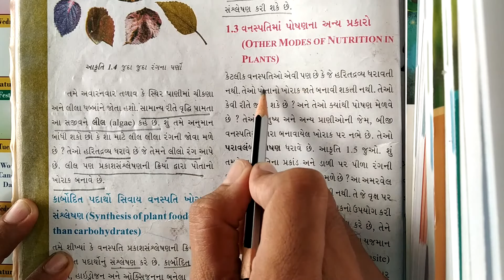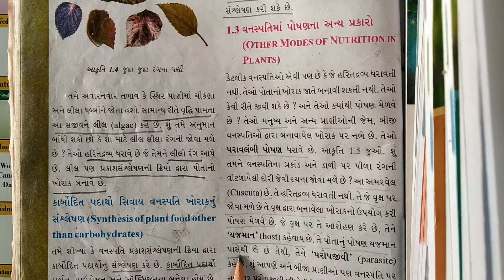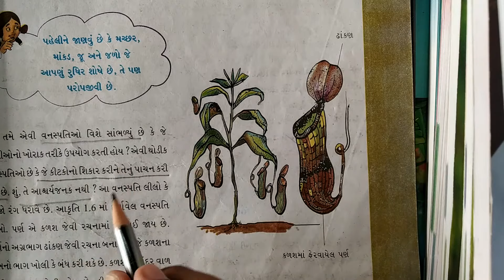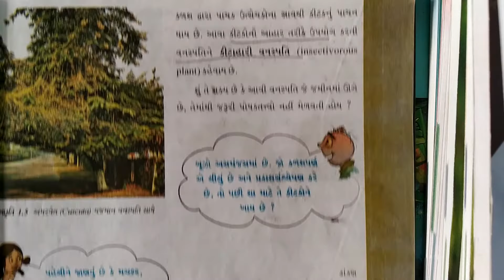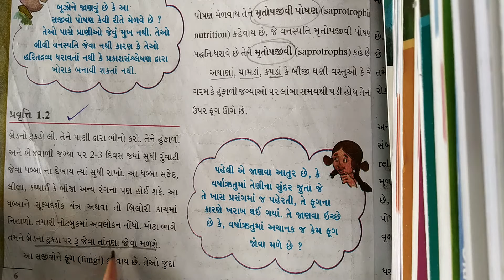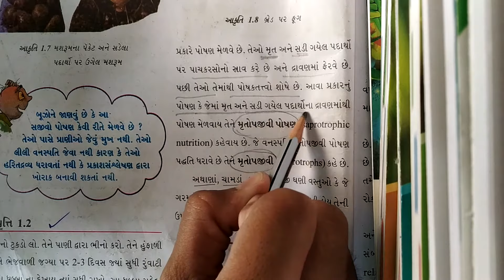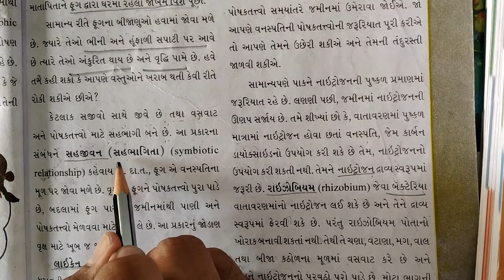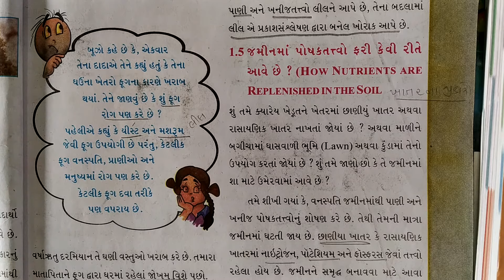GSEB | ગુજરાતી માધ્યમ | ધોરણ - ૭ | વિજ્ઞાન | પાઠ - ૧ | વનસ્પતિમાં પોષણ (ભાગ - ૩)